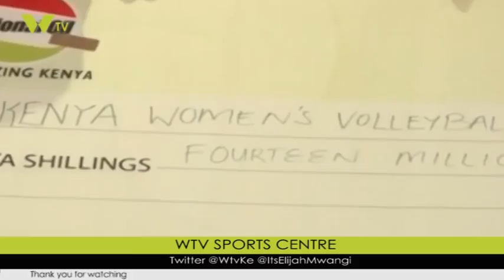WTV SPORTS CENTER: 27TH JUNE.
Missed out on last Saturdays Sports Center? Watch it right here on our W TV Kenya you tube channel with your host Elijah Mwangi.